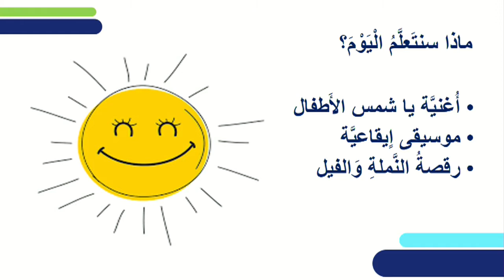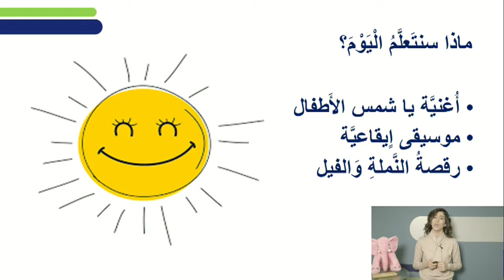שירים וקצב | מוזיקה לגני ילדים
שם המורה: לינא נד'אם
למידע נוסף במרחב הפדגוגי:

*קוד השידור: 1_6gyjchvz*